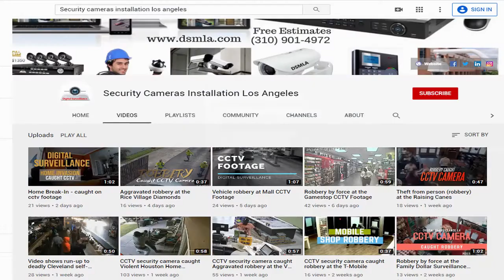Suspect wanted in a bank robbery inside a grocery store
An unknown male entered a bank, located within a grocery store in Houston, Texas. The suspect waited in line until called up by an available teller. He approached the open teller station and immediately handed the teller a note that demanded cash and threatened that he would shoot her. The suspect then gestured at his waistband as though he was grabbing a pistol. The teller, in fear for her life, then gave the suspect an undisclosed amount of cash. The suspect then took the cash and the left the bank and the grocery store and was observed via surveillance cameras walking westbound through the parking lot. It appears the suspect was dropped off in a dark colored sedan with an unknown driver. Video Surveillance cameras installation Orange county